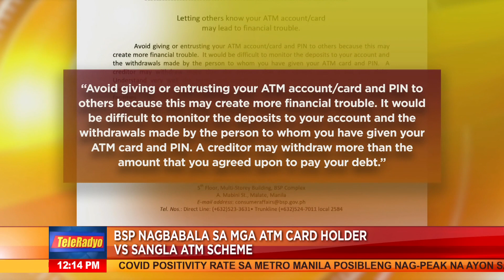BSP nagbabala sa mga ATM card holder vs. sangla ATM scheme | Headline Pilipinas